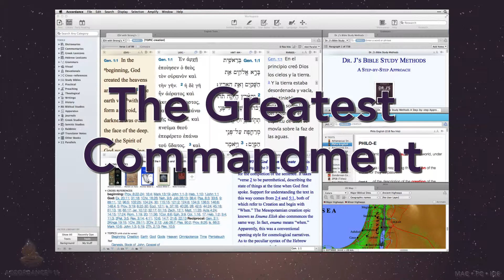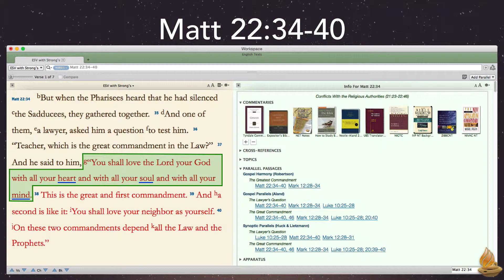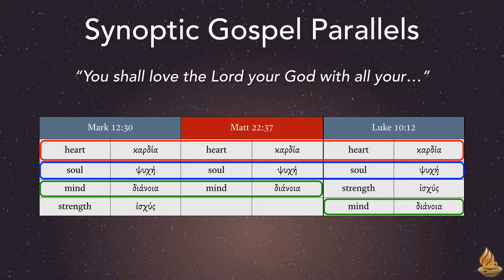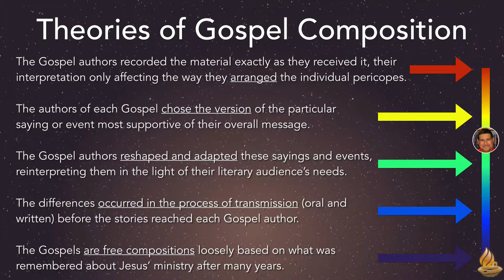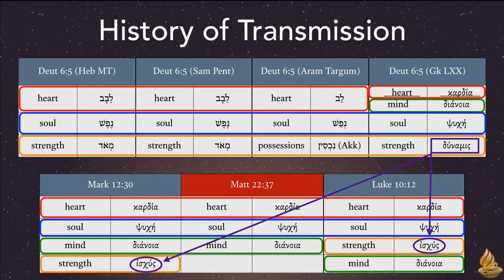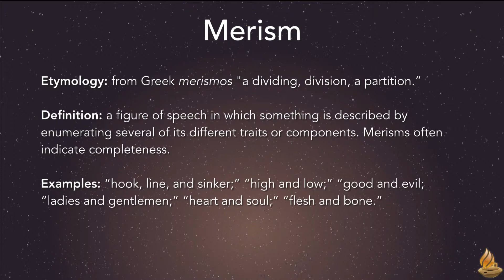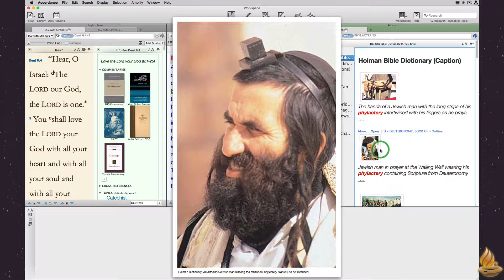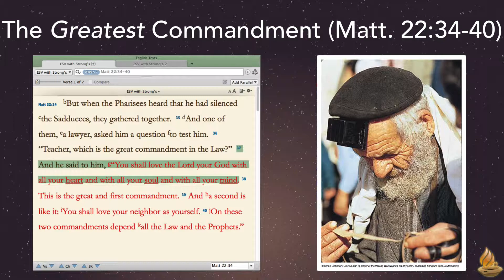The Greatest Commandment (Lighting the Lamp Video Podcast #121)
[Accordance 11: Study] What is the Greatest Commandment? All three Synoptic Gospels include the story of Jesus' answer to the Pharisees' question—but they have significant differences. In this podcast Dr. J will help us understand the reason for such variations. Along the way, we’ll trace the history of this commandment, consider the ways in which the Gospels were composed, and investigate the nature of a common figure of speech in the Bible.